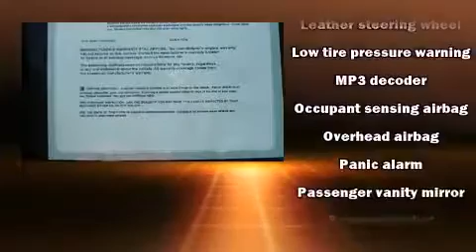2013 Honda Accord Sport in Auburn, CA 95603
Auburn Honda

Outstanding design defines the 2013 Honda Accord. This 4 door, 5 passenger sedan has not yet reached the 50,000 mile mark! Smooth gearshifts are achieved thanks to the 2.4 liter 4 cylinder engine, providing a spirited, yet composed ride and drive. Honda prioritized practicality, efficiency, and style by including: 1-touch window functionality, a tachometer, speed sensitive wipers, a leather steering wheel, front dual-zone air conditioning, an overhead console, and cruise control. Curtain airbags combine with standard stability control in creating a comprehensive safety network. It also arrives with a Carfax history report, indicating just one previous owner. We pride ourselves on providing excellent customer service. Please don't hesitate to give us a call.